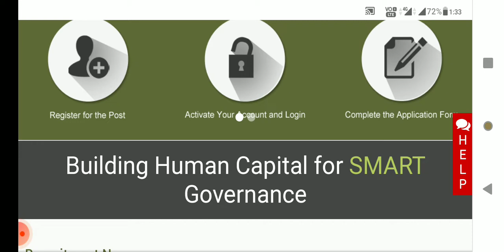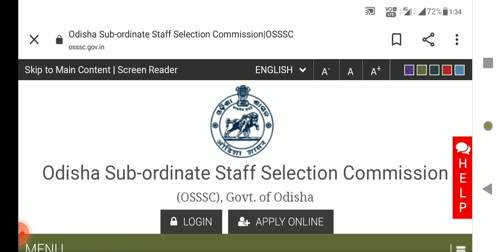RI EXAM ANSWER KEY | OSSSC ANSWER KEY 29.8.2021 | 1st and 2nd SHIFT